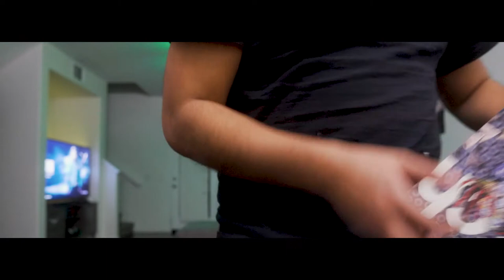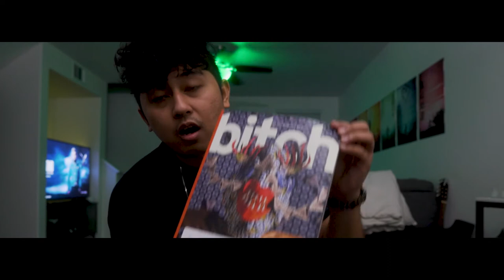Journey to the Present: V288 "bitch Magazine"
Hey ya'll! My brother, Austin Ampeloquio, is creating his first photo book zine called "make ur friends models" and he set up a Go Fund Me to help out with production costs. This has been a dream of his for a while, and if ya'll can help him out with the zine, it would mean the world to me and him! Any amount helps, and it would be a great birthday present for him as well! The link is right below and thank ya'll for your time and consideration!

Hey ya'll! So this is a series that I'm going to be doing for myself to keep accountable for the goals I set out to do. Austin and I hang out with Kayla and Andrew a little bit today and I talk a little bit about "bitch" magazine! If you decide to watch, I hope that you all enjoy and know that I love you all and appreciate your support very much. Below I'll post a timeline of contents for when certain aspects happen in case you want to skip and below that I'll post any articles or topics that I reference that are outside of my life.

0:00 - Introduction
1:40 - "bitch" Magazine!
3:05 - "Decompression of the Day"
4:11 - Conclusion

I love and appreciate you all, look forward to more from this series and we'll see what happens.